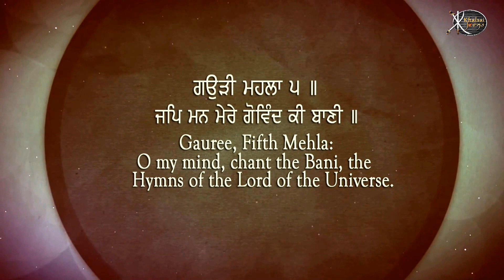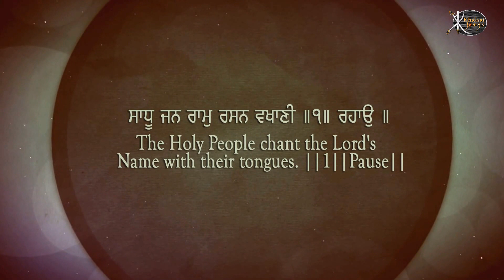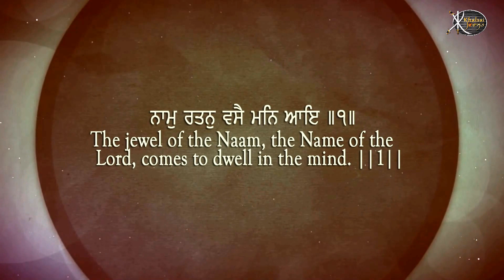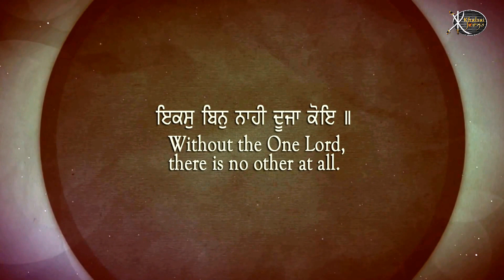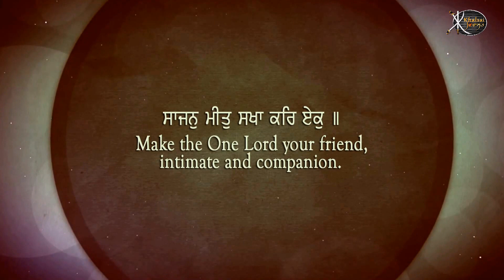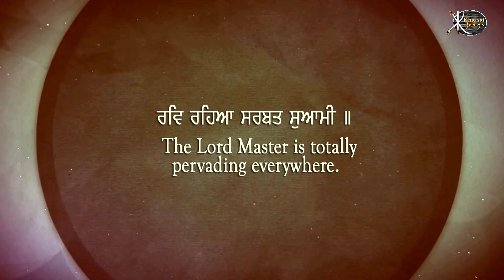Jap Man Mere | Bhai Rupinder Singh Ji Nirmle | Susa Wale | Gurbani Kirtan | Shabad Kirtan | HD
Artist:-       Bhai Rupinder Singh Ji - Bhai Ranjit Singh Ji Nirmle
                  ( Susa Wale  )
Title :-        Jap Man Mere
Album:-     Prabh Ji Tu Mere Pran Adhare